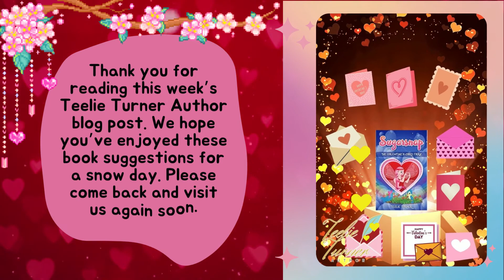Teelie Turner Author | The Art Of Creating Valentine’s Cards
Welcome back to Teelie Turner Author. Since Sugarsnap the Valentine’s Card Fairy is this week’s fairy of the week, we wanted to celebrate her by showing you some amazing options for Valentine’s cards. The fairies also like to call them Fairy Heart Day cards.

Products Featured and Links:
1. Craft Kit Valentine’s Cards

2. Color a Card Craft Kit

3. Cute Cards and Card Collector Box

4. Amazing Cupcake Cards, Bookmarks and Temporary Tattoos

5. Artistic Valentine’s Cards

6. Fantastic Valentine’s Card Box Craft

7. Beautiful Valentine Gifts

8. Crafty Card Kit